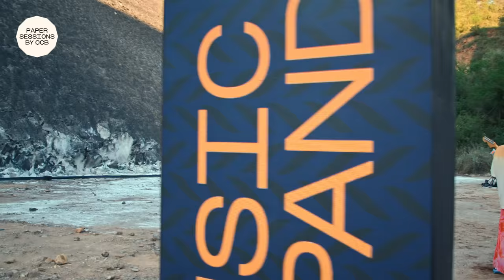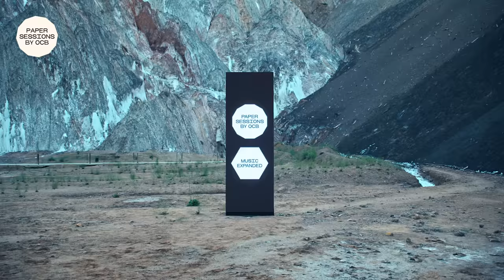Interview with LAURAN HIBBERD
We speak with @LauranHibberd about her origins, her inspiration and her debut album “Garageband Superstar”, at the interview done before her performance at the Paper Sessions by OCB stage.

MUSIC EXPANDED
Live music performances produced by @OCBPapersOfficial.